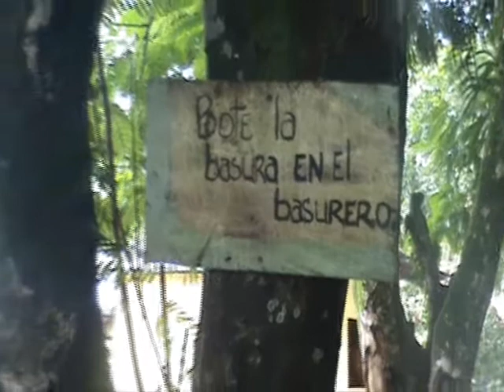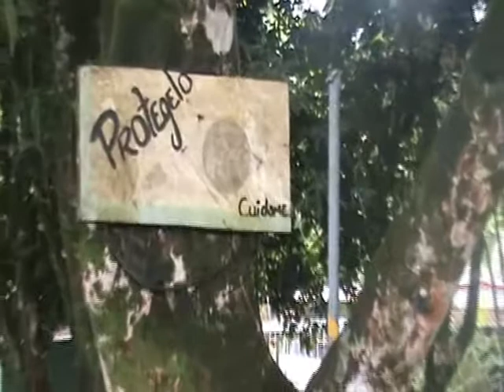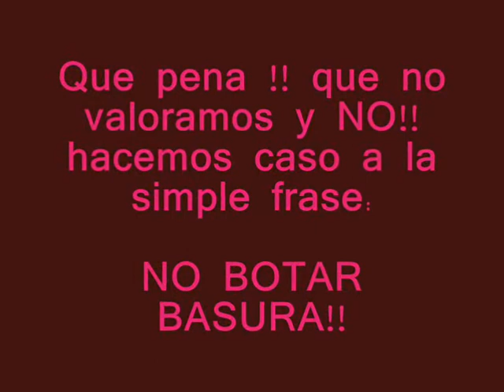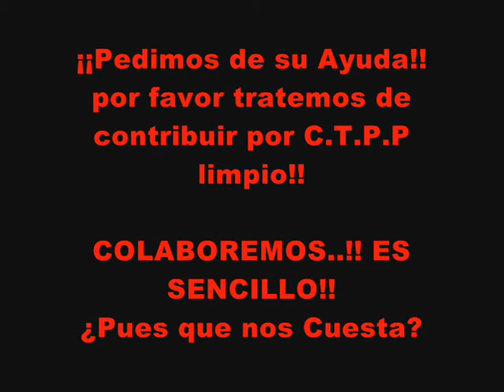BIOFEST 2010, ALTO al la contaminacion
biofest 2010